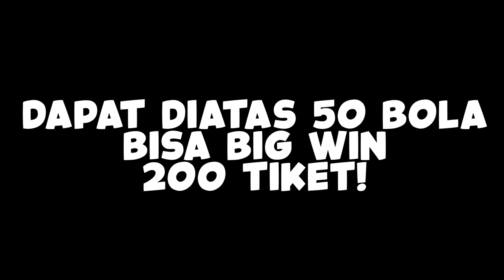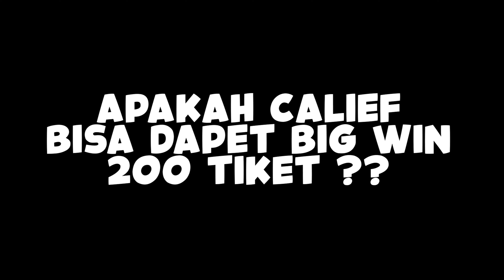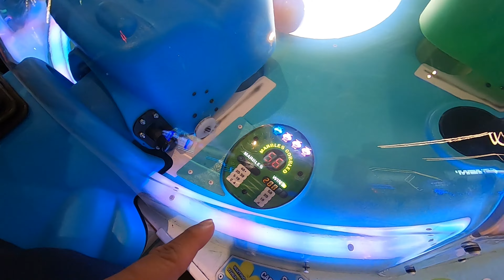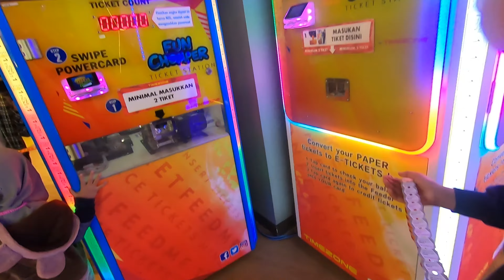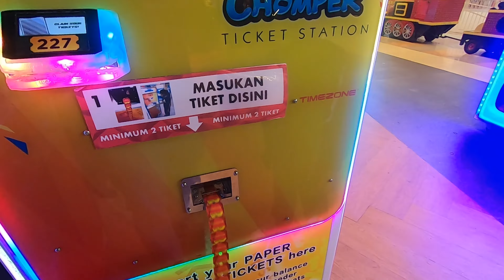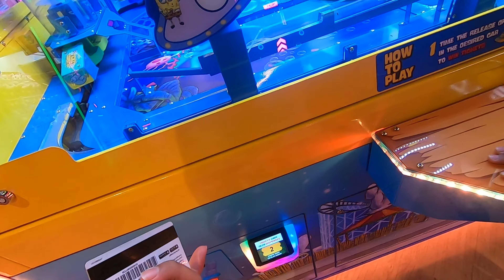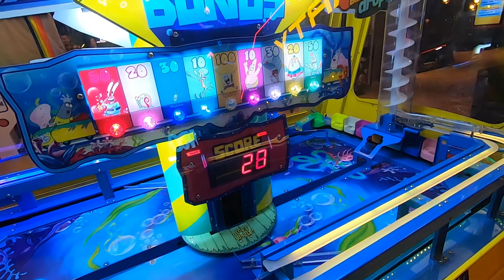CARA MUDAH DAPAT 200 TIKET 1x MAIN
Sudah coba main Hungry Hungry Hippos? pernah dapet 200 tiket kayak Calief?